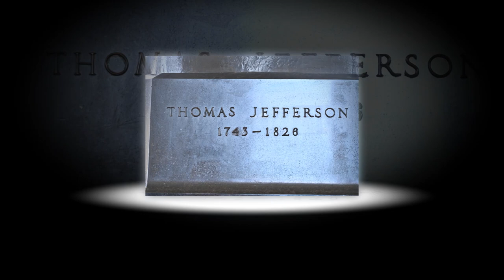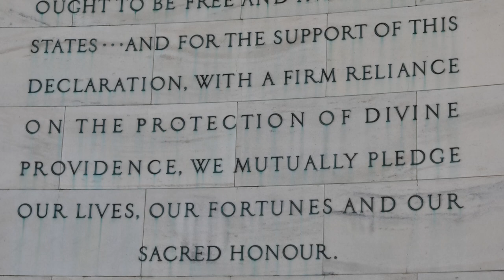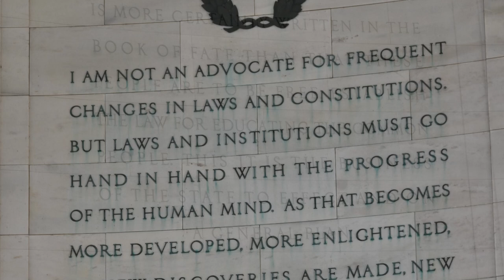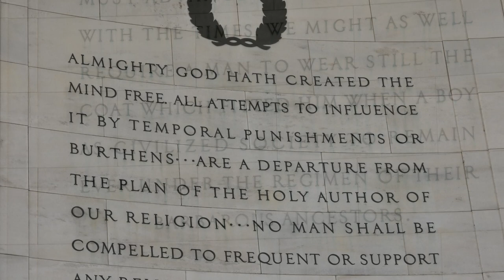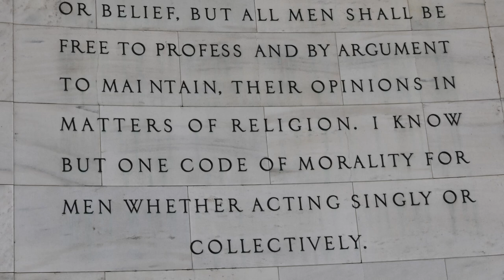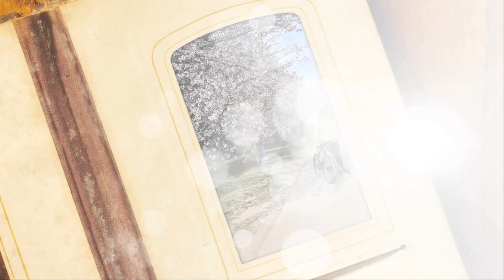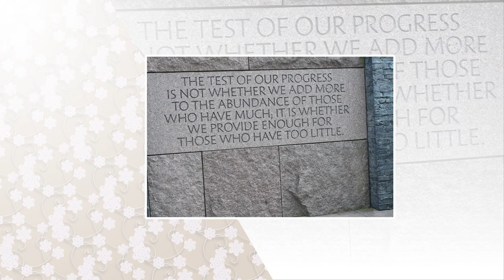Cherry Blossom Festival 2023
Cherry Blossom Festival Washington DC March 21, 2023